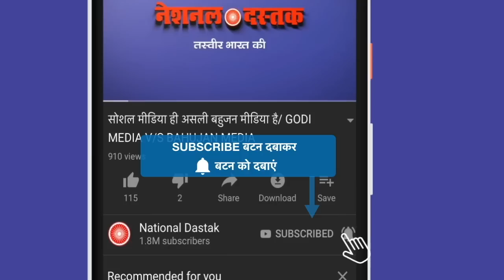उमर खालिद के समर्थन में पूरा देश/ BIG SPEECH ON UMAR KHALID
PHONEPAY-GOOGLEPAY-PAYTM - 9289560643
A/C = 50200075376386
IFSC = HDFC0000314
Reporter-
Editor-MANUJ
Camera person-ASHISH